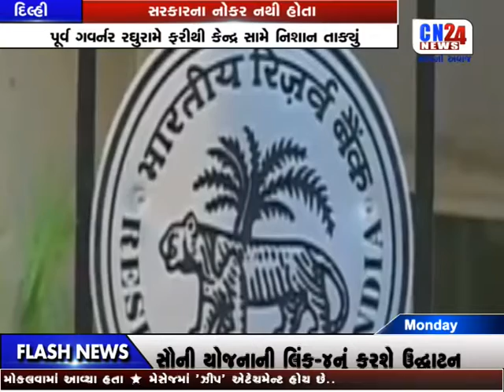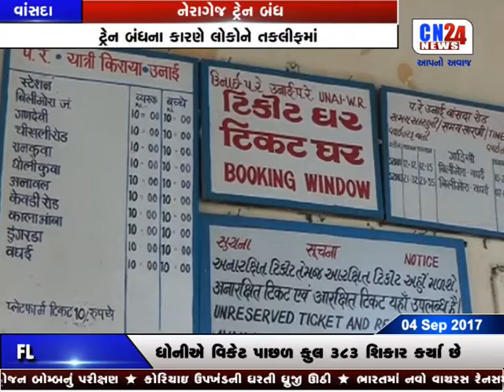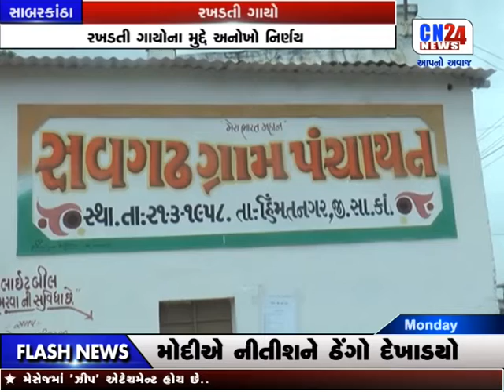CN NEWS 9PM | 04-09-2017